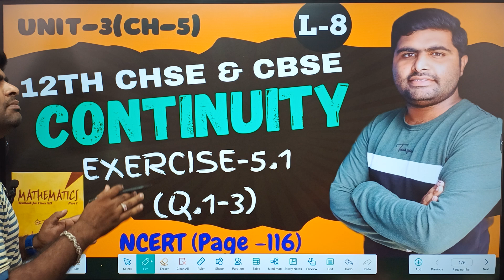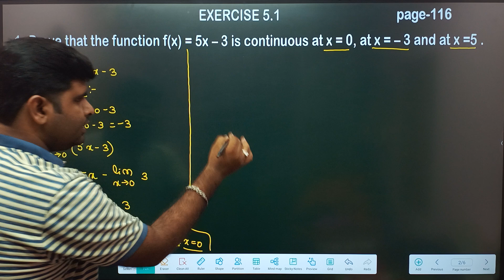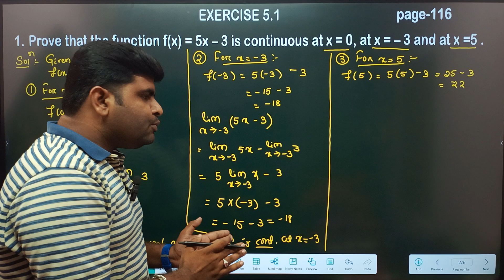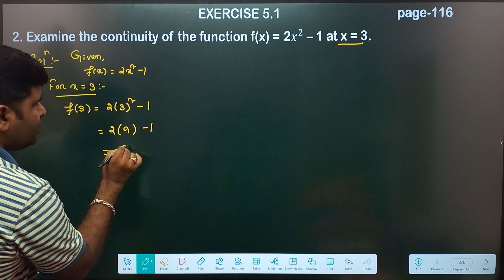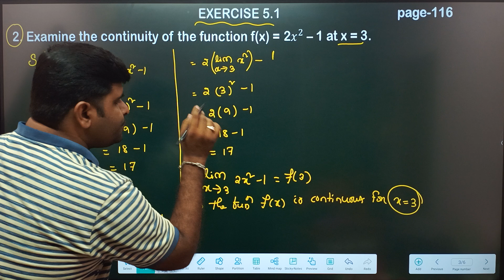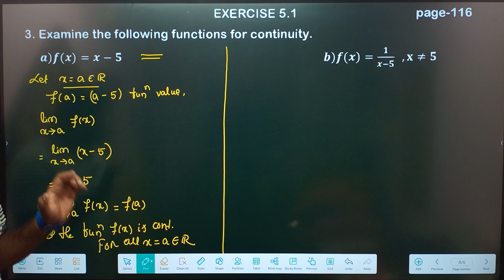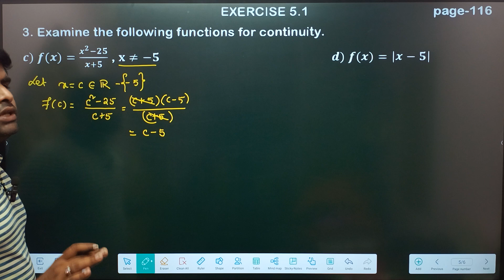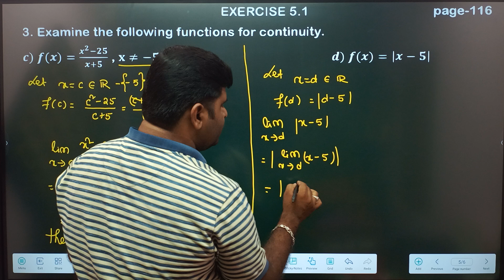Exercise 5.1 Q.1-3 || NCERT mathematics solutions || CBSE AND CHSE || class 12th math in Odia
In this video 📹 I explained about Exercise 5.1 Q.1-3 || NCERT solutions || CBSE AND CHSE || class 12th math in Odia || examples for both chse and CBSE.

NEXT VIDEO:-

exercise 5.1 Q.4-7 NCERT mathematics book solutions page -116 12th math continuity for CHSE and CBSE

Telegram channels
For +2 1st year

join our othe social media channels